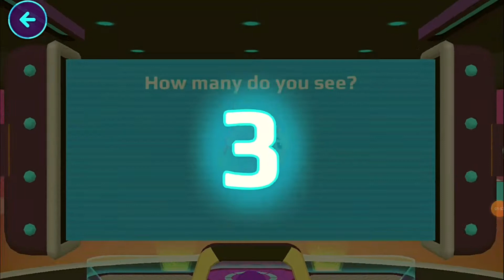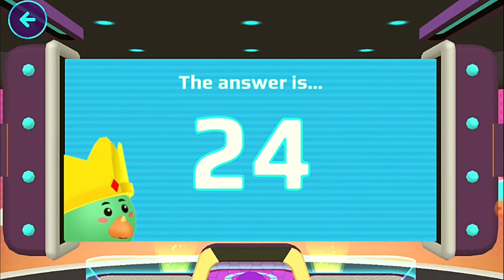Getting More Tickets in PKXD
Hi Lollipopfans,

Sorry that we’re a bit out-dated but today we are going to get more tickets! Also we are sorry that the music is quite loud. i hope you enjoy this video!